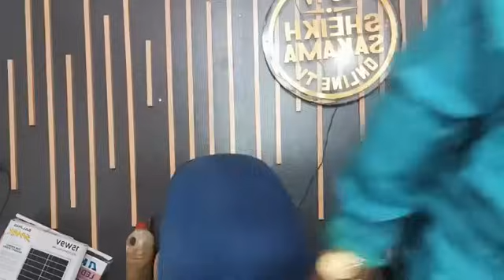E SORA FUN IBANILORUKO JE - SHEIKH SAKAMA | HAKEEM OWOSHO | Saidi Shittu | Ogo Ilorin